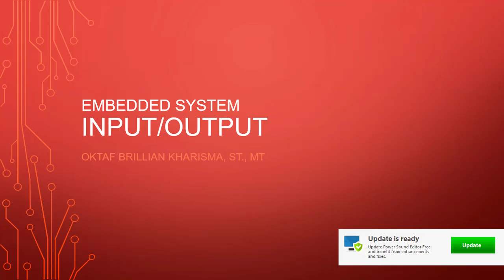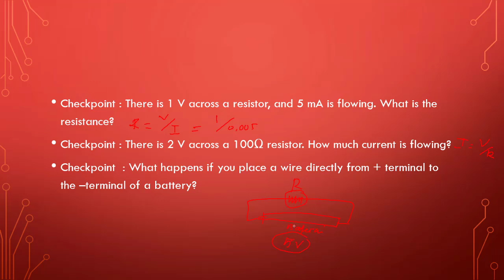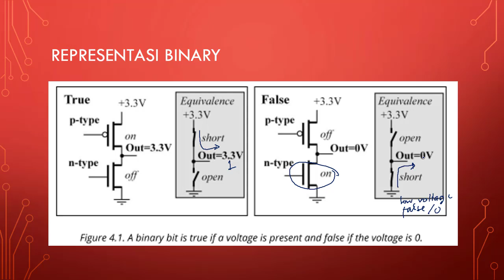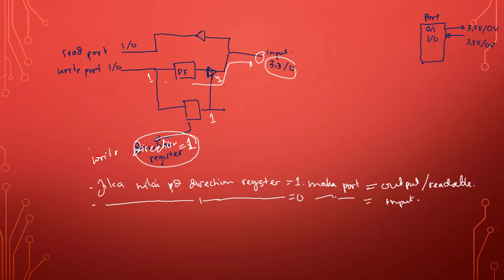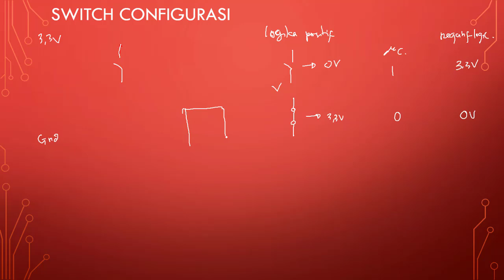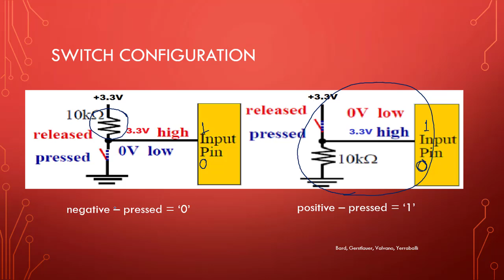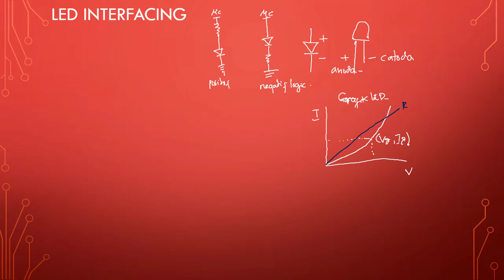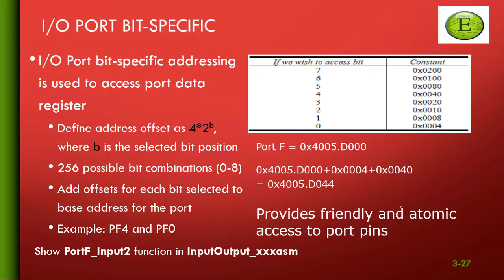Sistem Embedded#10-Mikrokontroller Input/Output Tiva C Series